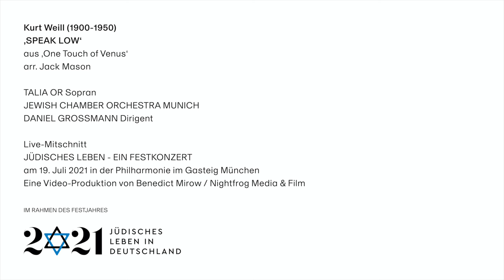KURT WEILL: Speak Low (Talia Or - JCOM, Daniel Grossmann) - Live-Mitschnitt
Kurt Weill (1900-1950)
'SPEAK LOW'
aus 'One Touch of Venus'
arr. Jack Mason

LIVE-MITSCHNITT
JÜDISCHES LEBEN - EIN FESTKONZERT
vom 19. Juli 2021 in der Philharmonie im Gasteig München
im Rahmen des Festjahres '1700 Jahre jüdisches Leben in Deutschland' (2021jlid)

Eine Video-Produktion von Benedict Mirow / Nightfrog Media & Film

2021 ist ein Festjahr: vor 1700 Jahren, im Jahr 321, bekamen Juden erstmals per Edikt Bürgerrechte in Deutschland zugesichert. Aus diesem Anlass feiern wir 2021 das große Festjahr ‘1700 Jahre jüdisches Leben in Deutschland’ und es gibt deutschlandweit Festveranstaltungen, Ausstellungen, Konzerte, Vorträge und vieles mehr. Ziel ist, jüdisches Leben sichtbar und erlebbar zu machen – ein Anliegen, das Daniel Grossmann und das JCOM seit seiner Gründung mit allen seinen Initiativen verfolgen!

Es hat uns sehr gefreut, am 19. Juli 2021 mit in der ausverkauften Philharmonie im Gasteig München ‘1700 Jahre jüdisches Leben in Deutschland’ feiern zu können! Das große JCOM-Festkonzert war das größte Event im Rahmen des Festjahres ‘JLID2021’ in Süddeutschland. Auf dem Konzertprogramm stand eine Reise durch die deutsch-jüdische Musikgeschichte: von Liedern Fanny Hensels (geb. Mendelssohn) über Ouvertüren von Jacques Offenbach zum in München geborenen israelischen Komponisten Paul Ben-Haim, vom Duett ‚Reich mir zum Abschied‘ von Paul Abraham über Melodien von Kurt Weill zu weniger bekannten Klängen aus der Synagoge.

DANIEL GROSSMANN, Dirigent und Künstlerischer Leiter des JCOM, moderierte den abwechslungsreichen Konzertabend, als Solist*innen waren die Sopranistinnen CHEN REISS und TALIA OR und der Kantor der Hampton Synagogue New York, NETANEL HERSHTIK zu Gast.